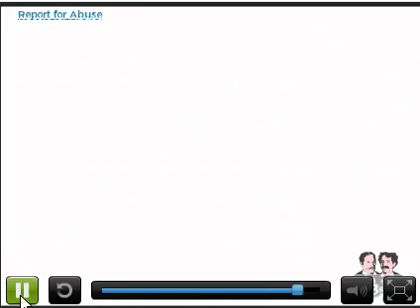Wipeout!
Just thought this was kinda funny...thought you may get a kick out of it!